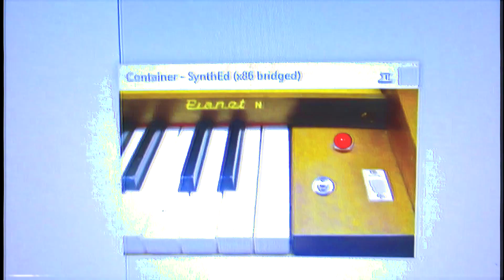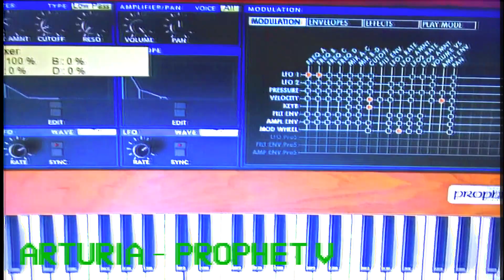CLIMBER (Hip Hop Beat with AKAI MPK Mini)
From the album "StaboVarious"

StaboVarious